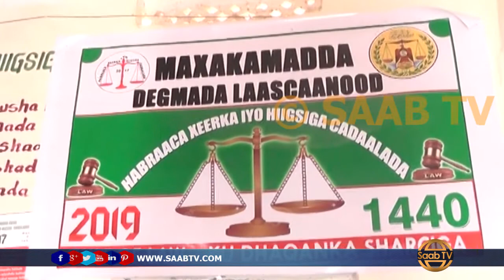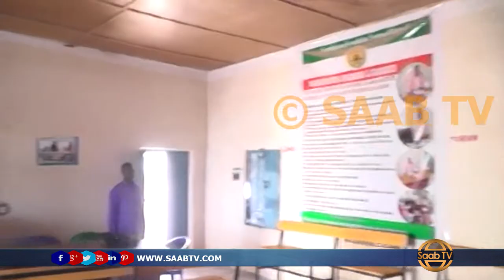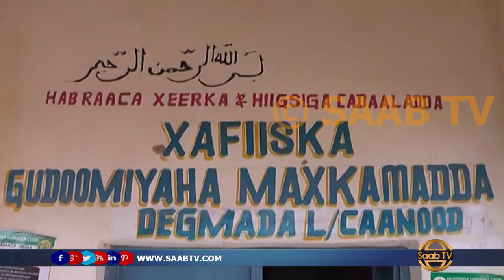Tiradda Kiisaskii ugu Adkaa ee soo Maray Maxkamadda Degmadda Laascanood.